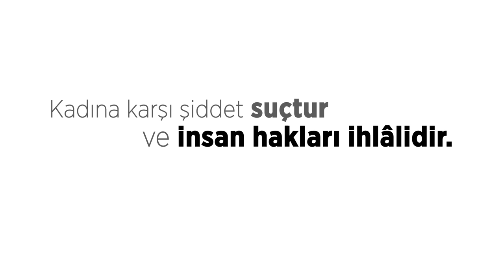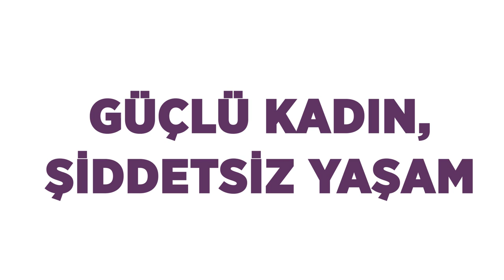Kadına karşı şiddet suçtur ve insan hakları ihlâlidir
Kadına uygulanan fiziksel, duygusal, ekonomik, cinsel şiddeti haklı gösterecek hiçbir sebep olamaz.
Kadına uygulanan şiddetin hiçbir türünü kabullenmeyin, susmayın, şikâyette bulunun, hakkınızı arayın.

Türkiye'nin ilk imzacısı olduğu İstanbul Sözleşmesi'ne göre, sözleşmeye imza atan tüm devletler, hiçbir ayrımcılık yapmaksızın, kadına yönelik şiddet ve aile içi şiddetle mücadele etmek ve cinsel ayrımcılığı önlemekle, kadını şiddetten korumakla, suçluları kovuşturmakla ve kadına karşı şiddetin sonlandırılmasına yönelik politikalar uygulamakla yükümlüdür.
Avrupa Birliği, kadına uygulanan şiddetle mücadele amaçlı kamu kurumları ve sivil toplum örgütleri tarafından uygulanan çok sayıda projeye verdiği destekle,  yanınızda.